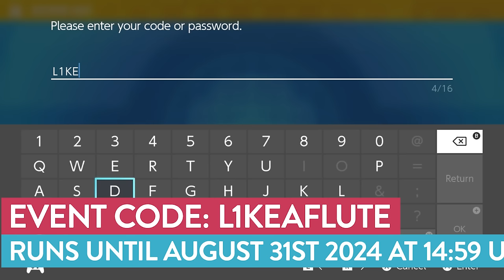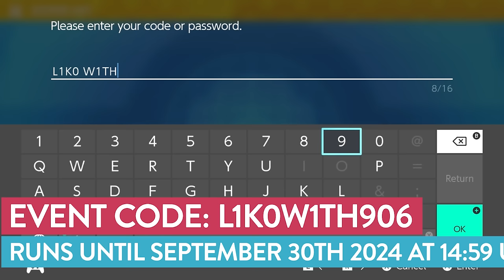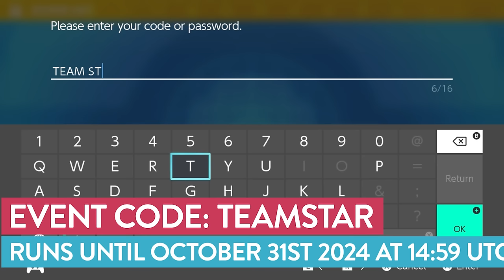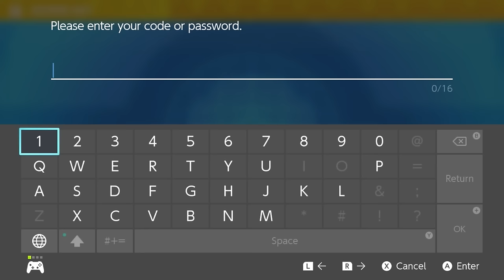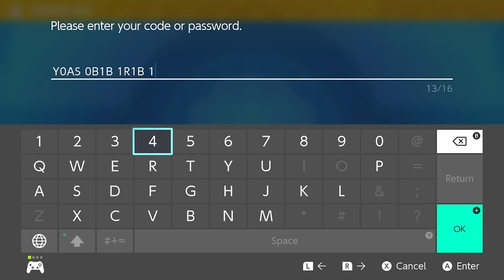12 Mystery Gifts STILL ACTIVE in 2024 for Pokemon Scarlert and Violet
12 Mystery Gifts STILL ACTIVE in 2024 for Pokemon Scarlert and Violet
In Todays video we cover all 12 currently STILL Active Mystery gifts as of May 2024 in Pokemon Scarlet and Violet.